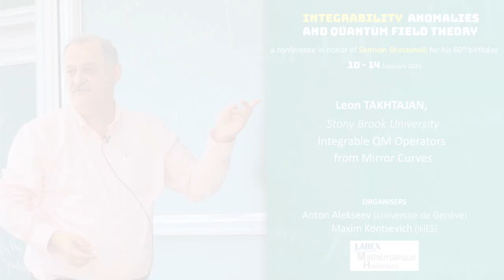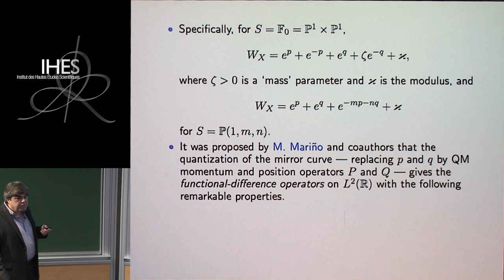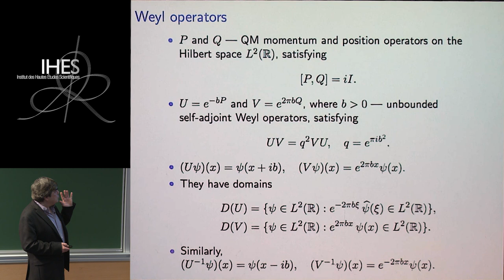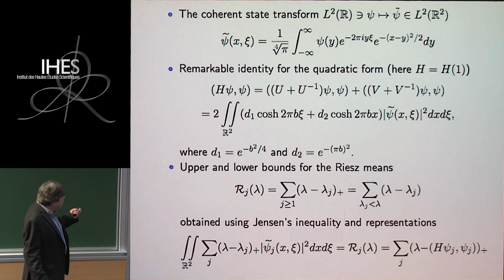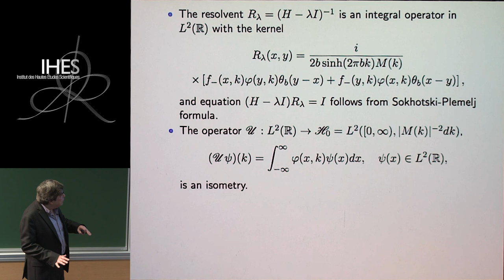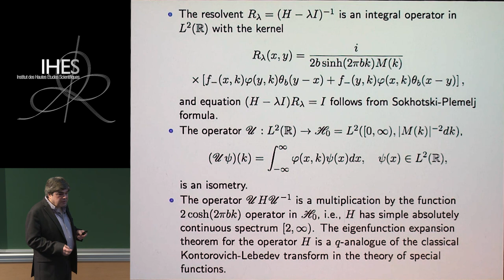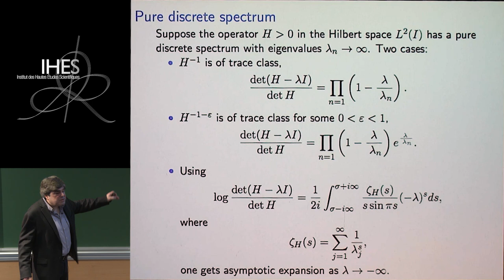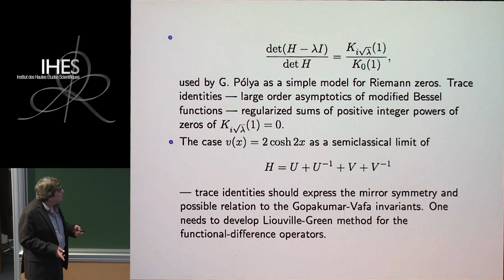Leon TAKHTAJAN - Integrable QM Operators from Mirror Curves